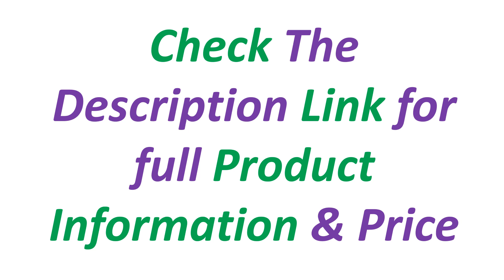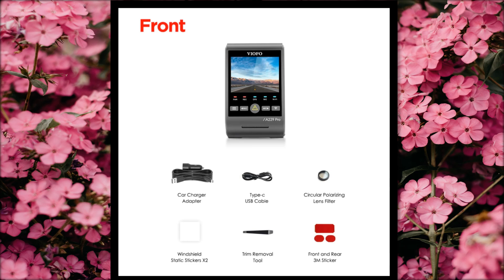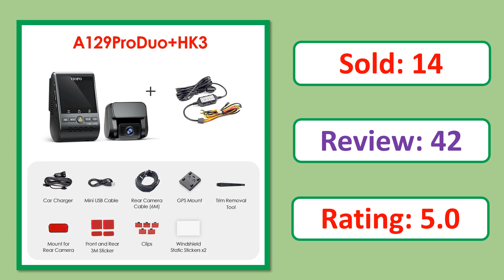Top 5 Best Car DVR Dash Cam Review In 2024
5. VIOFO A229 PLUS Car Dvr 2K HDR Video Recorder 5GHZ WI-FI GPS Voice Control Dash Camera With SONY STARVIS 2 SENSOR Night Vision

4. 4K Dash Cam VIOFO A129 Pro DVR Ultra HD 4K Car DVR Sony 8MP Sensor GPS Wi-Fi Parking Mode G-sensor Super Night Vision CAR Camera

3. VIOFO A229 PRO 4K HDR Car Camera With SONY STARVIS 2 SENSOR Support Rear and Interior Dash Cam 24H Parking mode 5GHz Wi-Fi

2. VIOFO A129 Pro Duo Dash Cam 4K Front 1080P Rear Camera, 5GHz WiFi GPS, Ultra HD Dual Car DVR, Sony 8MP Sensor,Motion Detection

1. Car DVRS Dash Cam with Rear View Camera Car Video Recorder Full HD Night Vision 2 Camera Recorder with G-sensor A129DUO Dashcam